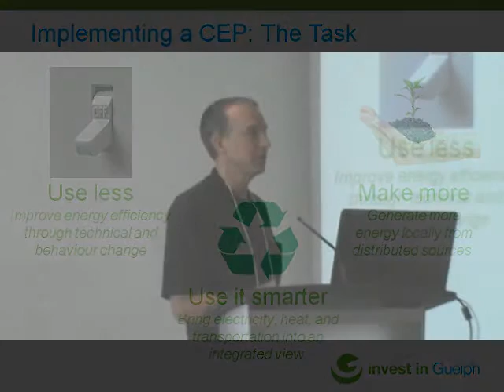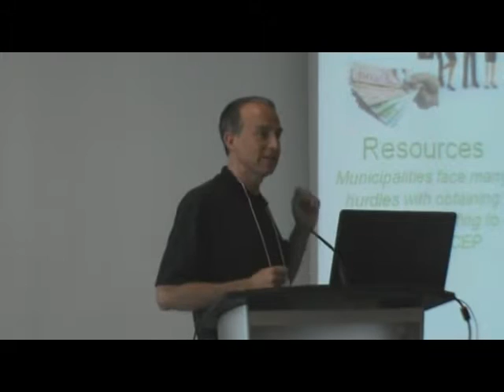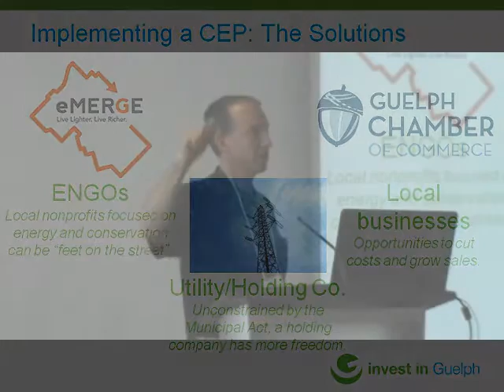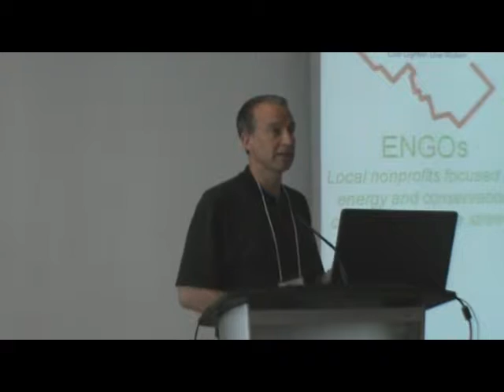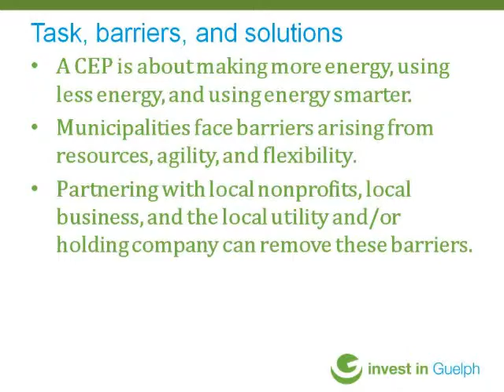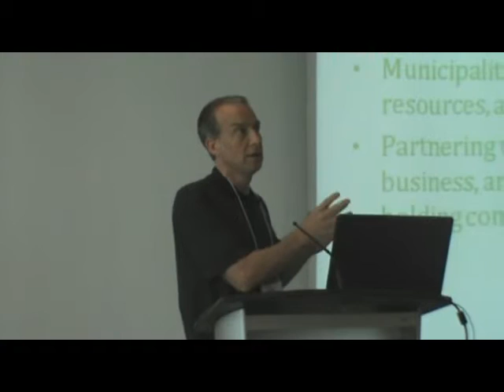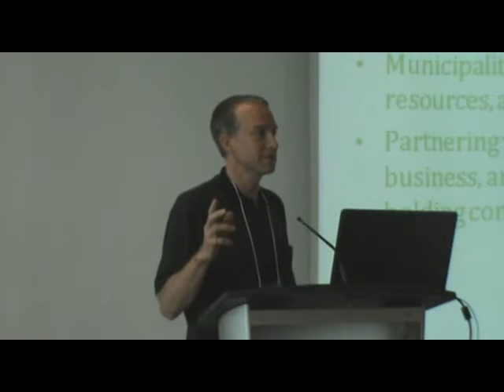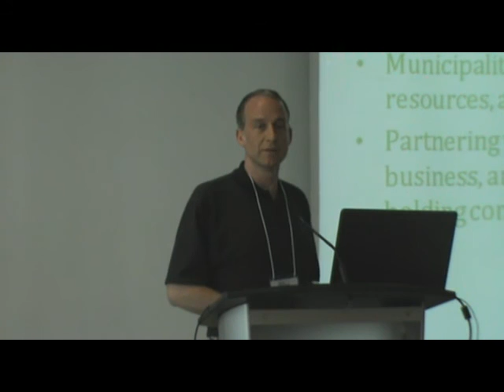Implementing a CEP: Many Hands Make Light Work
Presentation by Alex Chapman, Program Manager, Energy, City of Guelph